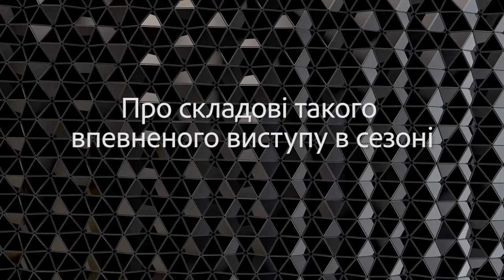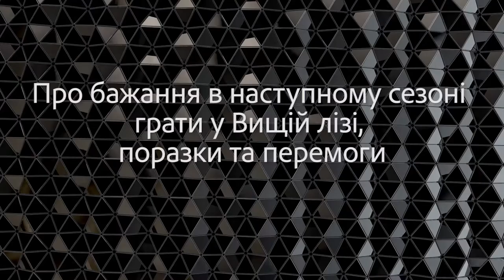Sport UI: ФК «Олександрія» - повернення до тренувань. Перспективи БК «Золотий Вік» | телеканал Вітер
ФК «Олександрія» - повернення до тренувального процесу та підсумки сезону й подальші перспективи баскетбольного клубу «Золотий Вік». Ексклюзивні інтерв’ю головного тренера олександрійців Володимира Шарана, хавбека Максима Задераки, головного тренера БК «Золотий Вік» Андрія Бабенка, спортивного директора клубу Людмили Сиділо, гравців Богдана Сосоя та Антона Мельника. Також у цьому випуску - продовження карантинно-тренувального флешмобу Sport UI  від гравців ФК «Олександрія» та БК «Золотий Вік»

Дивіться нас щотижня у вівторок о 19:15 на телеканалі "Вітер"